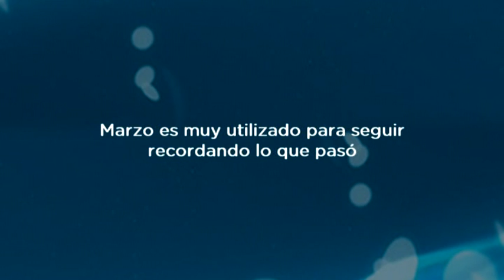Clarisa Sobko | HIJOS Paraná | Marzo Mes de la Memoria [3]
Mantener viva la memoria sobre lo ocurrido durante la última dictadura militar, el reclamo de justicia y la lucha por la restitución de los niños y niñas apropiados ilegalmente, son algunos de los pilares de la lucha de la agrupación H.I.J.O.S. Clarisa Sobko, integrante de la filial Paraná, diálogo con @prender sobre su trabajo y los objetivos que persiguen.